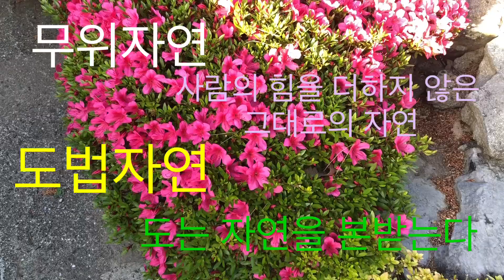6월의 노래